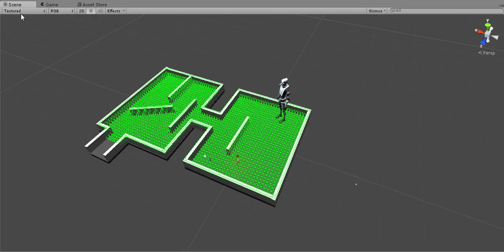How to AI (Unity)